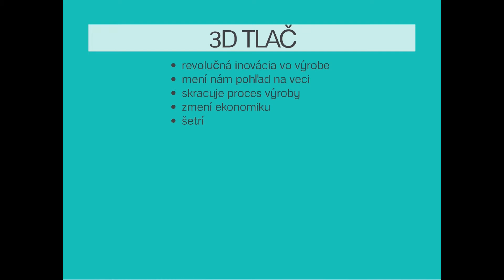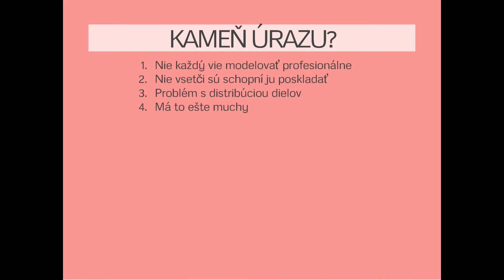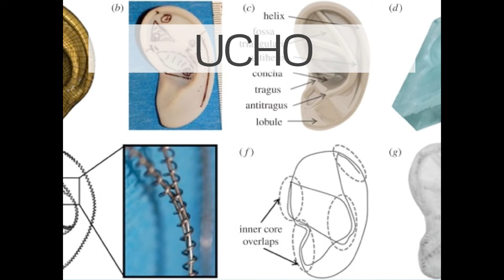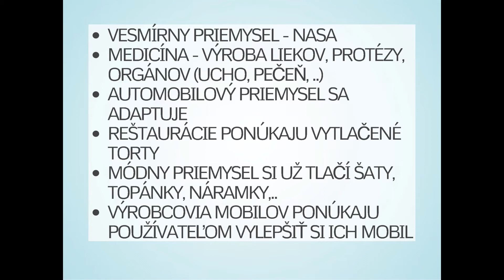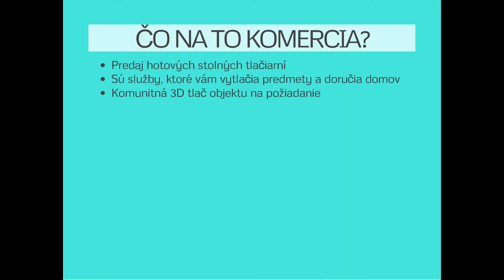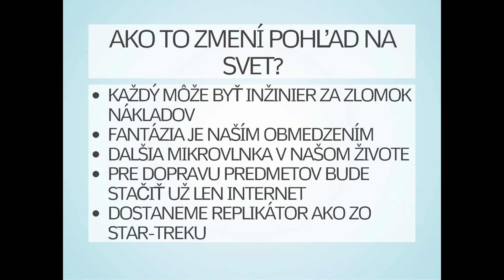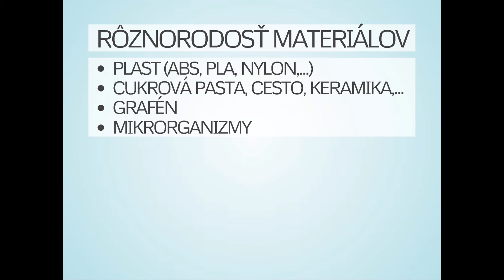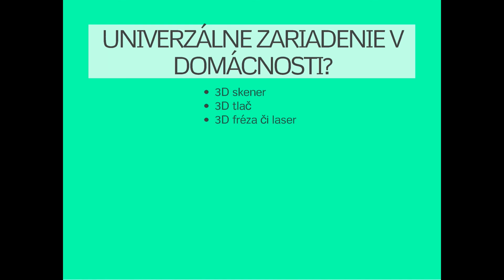Domestic manufacturing: Matej Nemček at TEDxKosice 2013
Matej studied at the faculty of Economic Informatics, University of Economics in Bratislava. Founder member of the first Slovak hackerspace Progressbar, based in Bratislava. He tries to lead people towards new modern trends of DIY cultures and communities. He also tries to increase awareness about the Bitcoin and shows people how to protect their digital privacy.

Matej works as web developer in company Geefu where he codes web applications oriented on business activities B2B and B2C. At his TEDx talk Jigsaw of possibilities he tells us what will bring us and what will take from us the individualism of domestic manufacturing in the near future. He will present its potential to young constructors and what will the influence be on the economy.